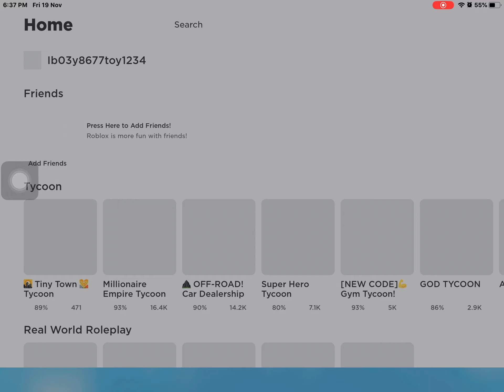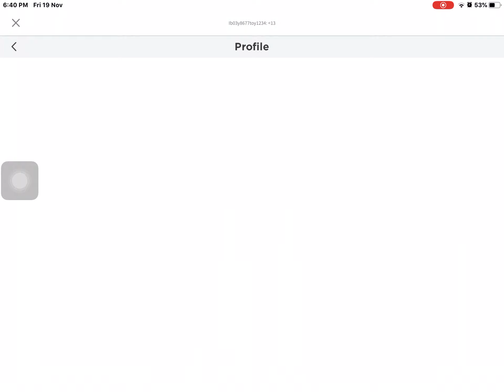My second account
Welcome to my second account

00:00 intro
00:05 editing avatar
2:50 full outfit